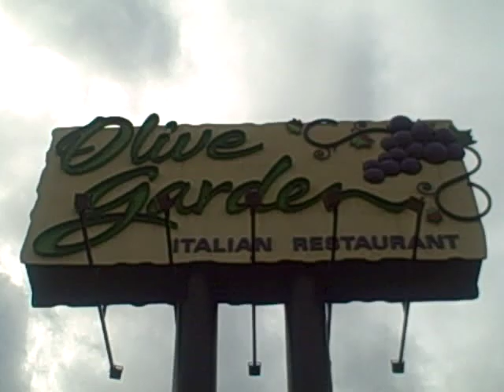OliveGarden visit to Carb Up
Metamorphosis of a Fat Weakling into a Rugged BEAST

Never ending Pasta Bowl - my remedy for getting psyched up before the gym. Heavy Bench workout in 8 hours!